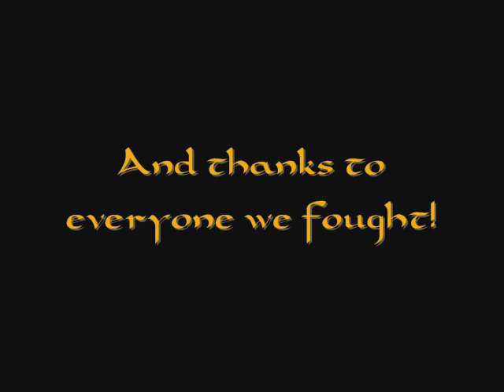Super Smite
Super Smite, by Paul ( Hutto )